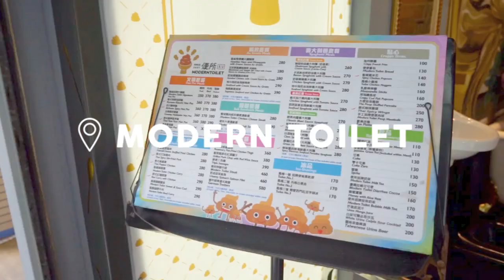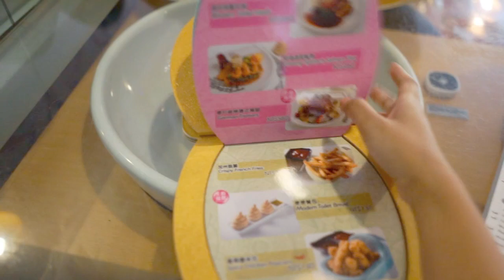💩🚽 RESTORAN TEMA TOILET DI TAIWAN - Modern Toilet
Salah satu bucket list-ku saat trip ke Taiwan 🇹🇼, makan di Modern Toilet! Restoran bertema serba toilet, berlokasi di Ximending area Taipei. Berani makan disini, nggak? 💩🚽